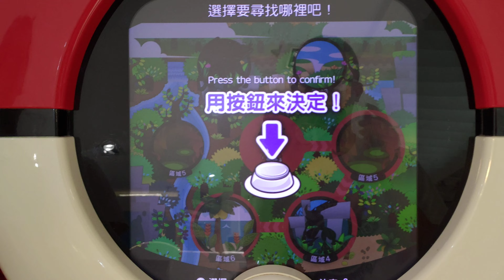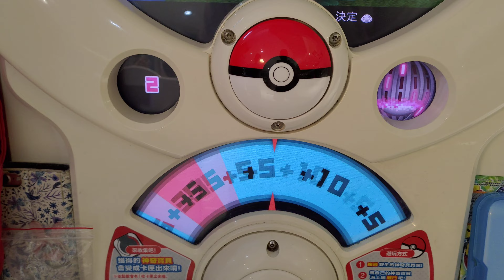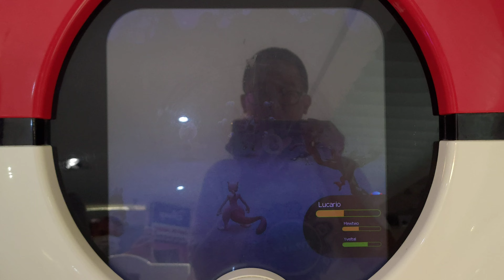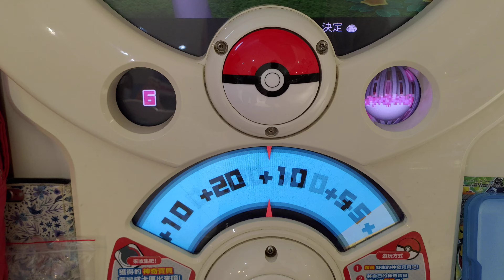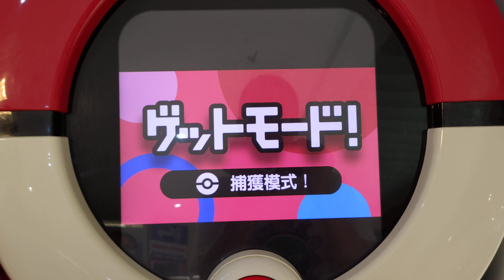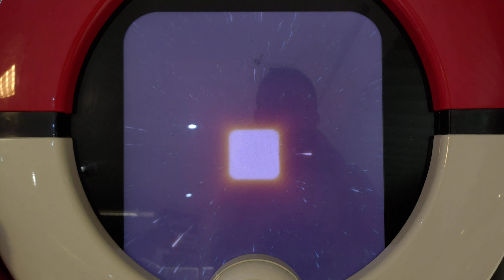[Pokemon Tretta Championship Colletion] 第1219集 LAST14 高級球捕獲金卡胡帕 2020年6月20日